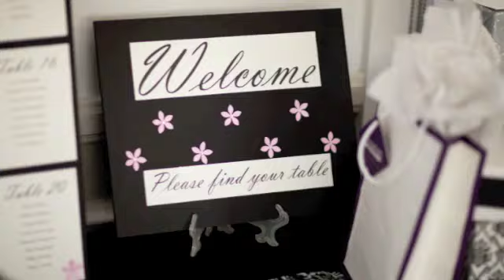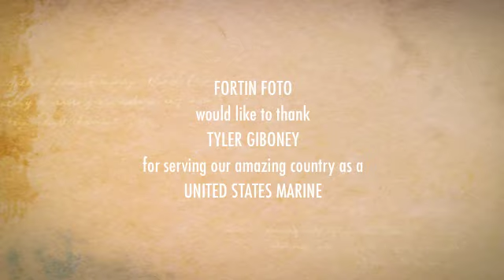Tyler & Brianna's Crestmore Manor Wedding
Tyler & Brianna's Crestmore Manor Wedding - February 3rd, 2012